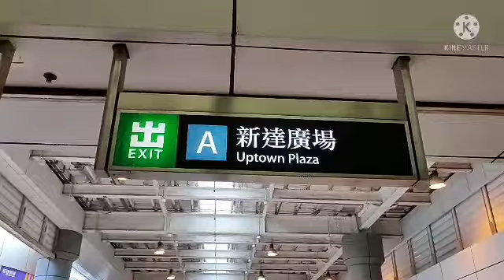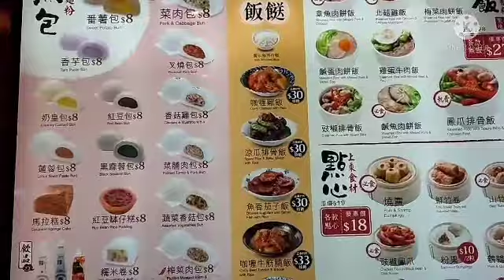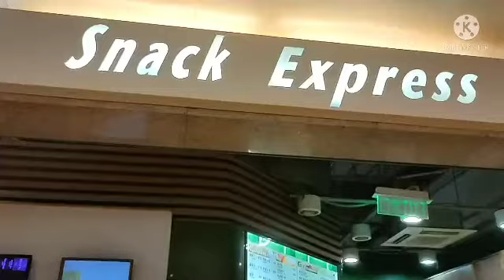PAG GANITO MGA BUSES SA PINAS ANG SAYA SAYA / BIGO SA KA MEET UP